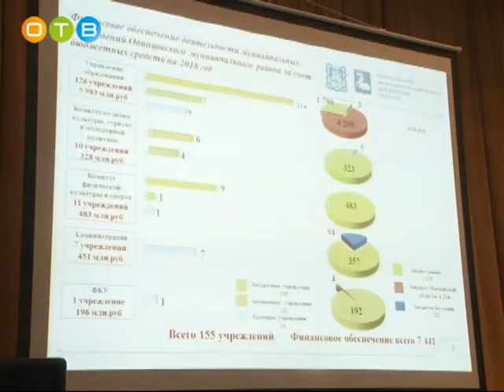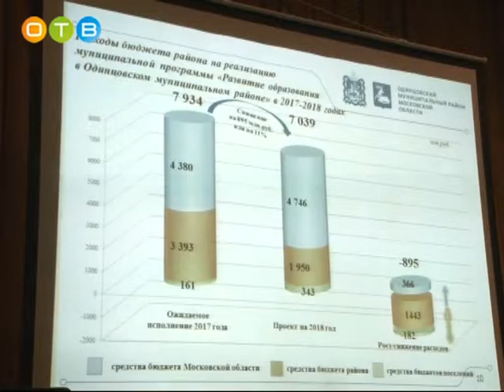Обсуждение проекта бюджета 2018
В Одинцово прошли публичные слушания по проекту районного бюджета на следующий год и плановый период 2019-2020 годов. В обсуждении приняли участие депутаты, главы городских и сельских поселений, руководители предприятий, а также общественники. На публичных слушаниях побывала и наша съёмочная группа.